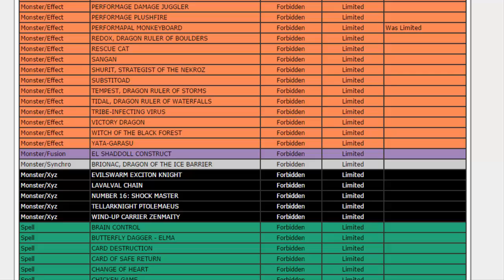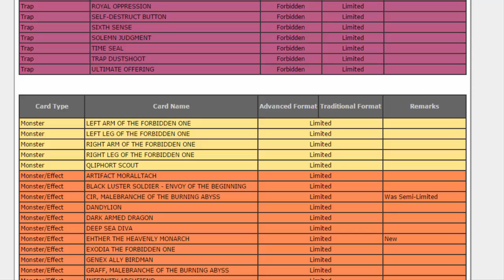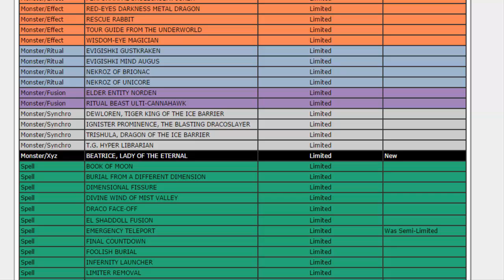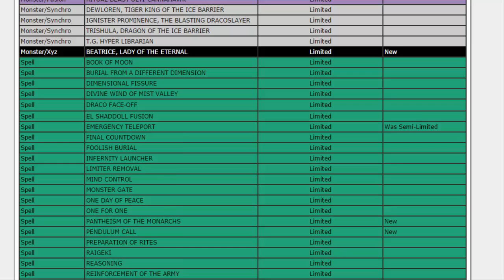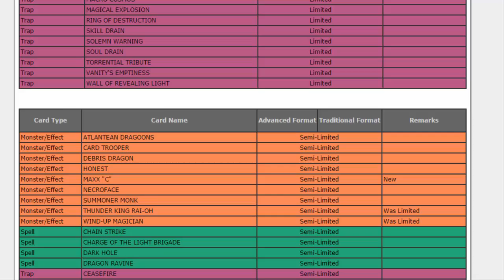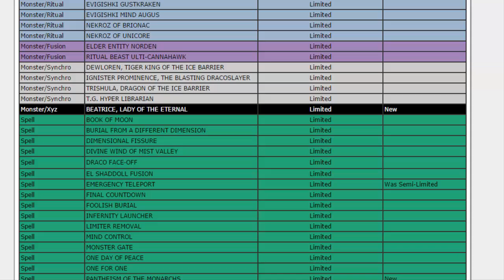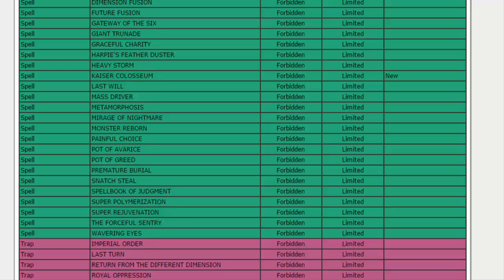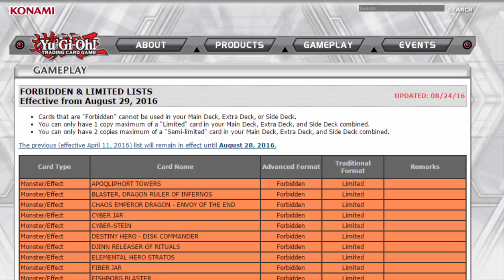August 29, 2016 TCG Ban List Reaction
Banned
Performapal Monkeyboard
Kaiser Colosseum

Limited
Cir, Malebranche of the Burning Abyss
Ehther the Heavenly Monarch
Kozmo Dark Destroyer
Majespecter Unicorn - Kirin
Beatrice, the Eternal Lady
Emergency Teleport
Pantheism of the Monarchs
Pendulum Call
The Monarchs Stormforth

Semi
Maxx "C"
Thunder King Rai-Oh
Wind-Up Magician

Unlimited
Thousand-Eyes Restrict
Allure of Darkness
Gold Sarcophagus